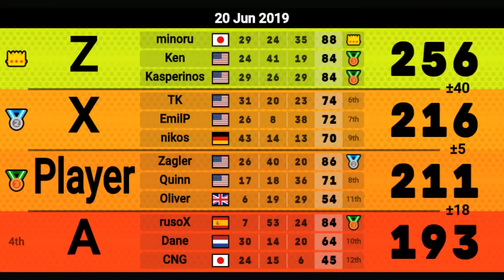Mario Kart Wii - FORMAT VARIETY!? - Road To Master #5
So, if you guys don't know, people in lounge just LOVE playing 2v2v2v2v2v2 for some reason and I don't get it. Soooooo this time around, we got to play a 3v3v3v3 for the first time this season! Hope you enjoy.